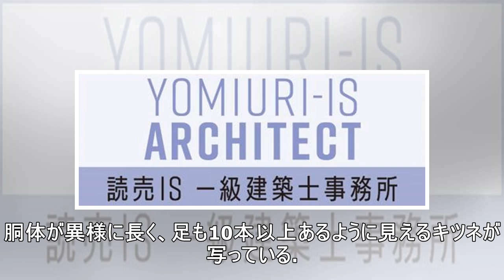まさか狐に化かされた！？ 奇跡の「胴体が長すぎるキツネ」写真が話題に